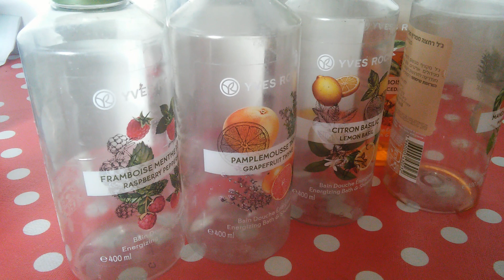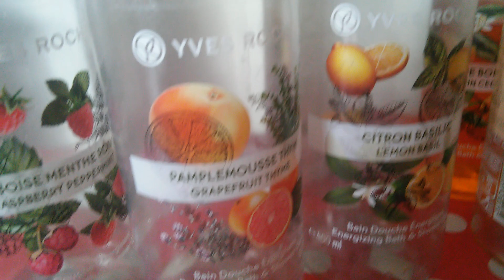Пустышки/обзор/ИВ РОШЕ/Мыло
Привет всем.
ИВ РОШЕ. МЫЛО.
Мое впечатление. Обзор.
Всех люблю.
Жанна